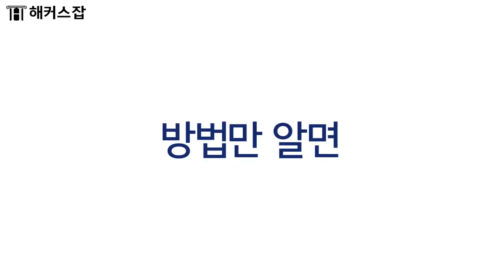대기업&공기업 취업인강 0원에 수강하고 2020년 취업 성공하자!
해커스잡과 함께 2020년 취업성공!

[대기업+공기업 취업인강 0원]
출석미션만 성공해도 100% 현금환급!
토익/토스/한능검/컴활/자소서/인적성/NCS/면접
모든 취업전형, 취업에 필요한 스펙까지 하나로 완성!
* 제세공과금 본인부담/미션달성 시

취업으로 가는 빠른 길, 취업강의 1위 해커스잡
해커스잡과 함께면 최종합격이 빨라집니다!

[취업강의1위] 헤럴드 선정 2018 대학생 선호 브랜드 대상 '취업 강의' 부문 1위